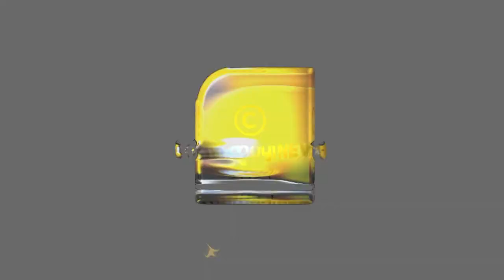മരണ ശേഷം ശരീരത്തിനും, ആത്മവിനും തമ്മിലുള്ള ബന്ധം എന്താണ് ?എന്താണ് നെഗറ്റീവ് എനർജി ? | GHOST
മരണ ശേഷം ശരീരത്തിനും, ആത്മവിനും തമ്മിലുള്ള  ബന്ധം എന്താണ് ?
എന്താണ് നെഗറ്റീവ് എനർജി ? | GHOST ENERGY